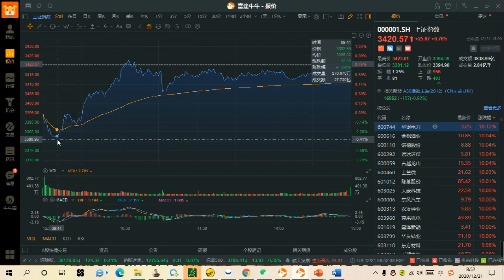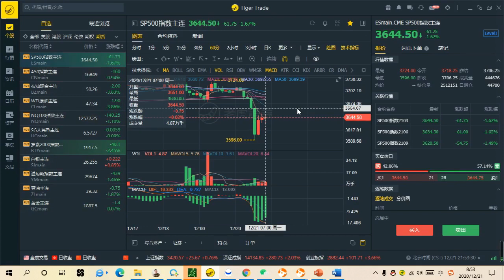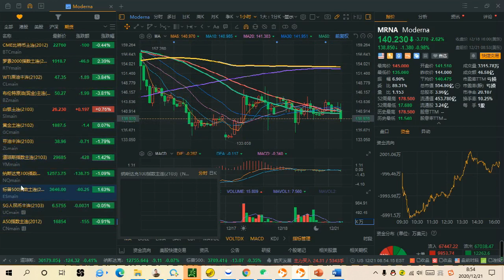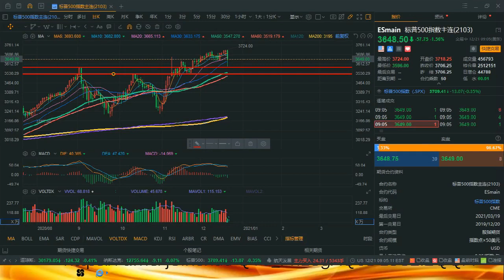把握大势板块，剖析偏门个股！—发稿时间：美东时间2020年12月21日08:30（北京时间2020年12月21日21:30）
毒株变异 VS 救济通过   谁的影响更大？  开盘需要观察1-2小时再做动作。